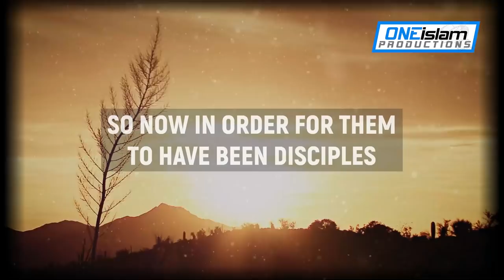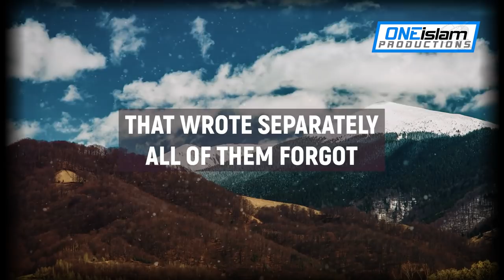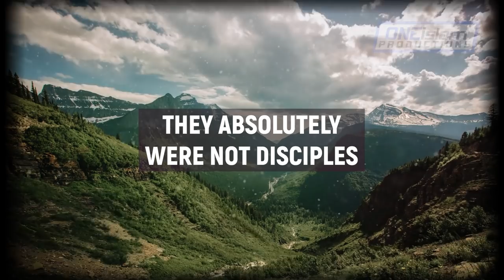Mathew, Mark, Luke & John